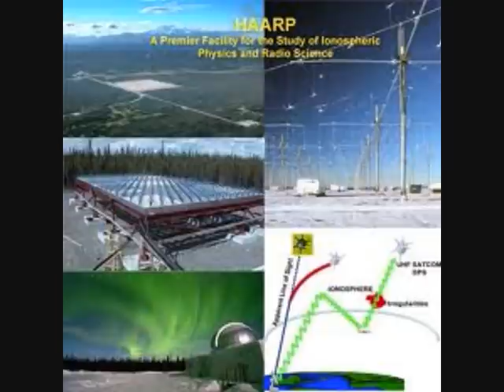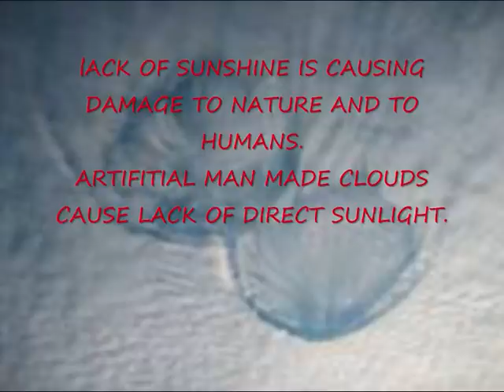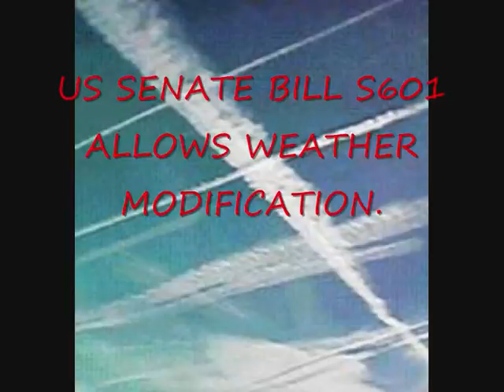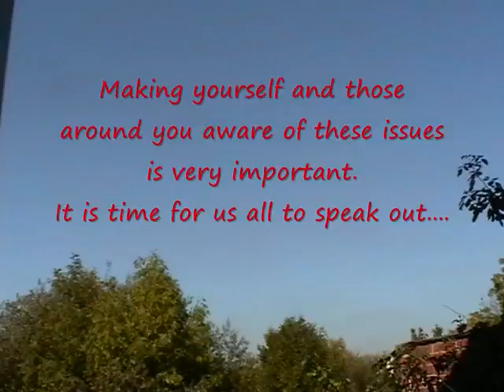WEATHER MODIFICATION / WARFARE - Chemtrails and Haarp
THANK YOU TO ROSALIND PETERSON.
JUSTICE AND FREEDOM PRODUCTIONS 2011